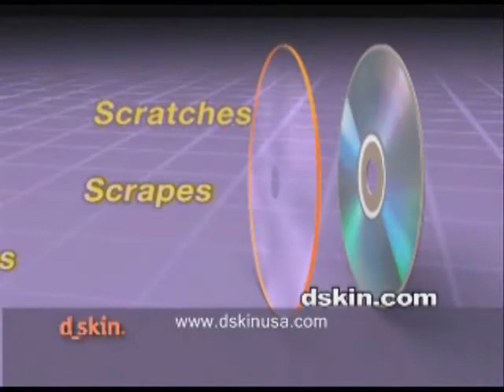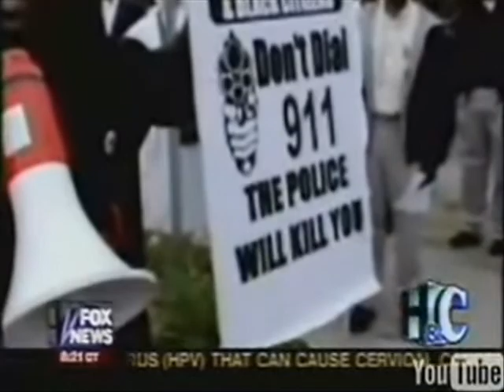Fox Attacks Black America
Fox has an awful record of airing bigoted views and highly problematic framing around race issues.

If you think others should see this video: 5 star it! Add it to your favorites! Send it to your friends! Help it climb up the YouTube rankings!